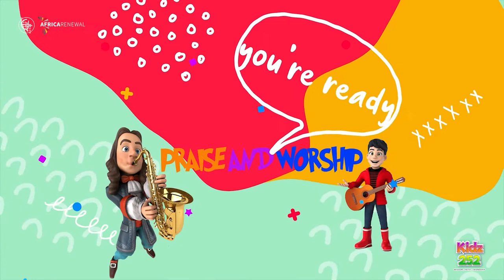Kidz 252 Show | Gaba Community Church | 30th Jan 2022